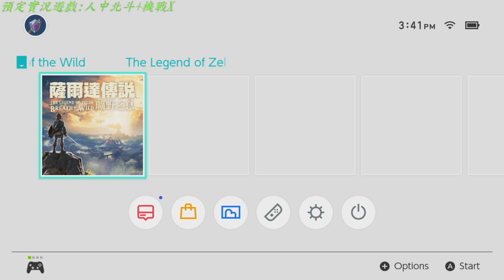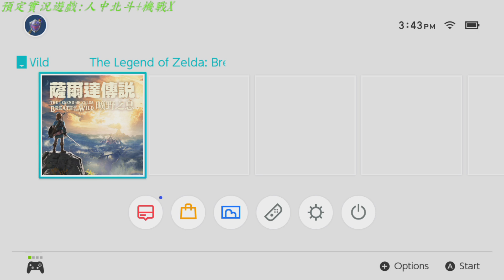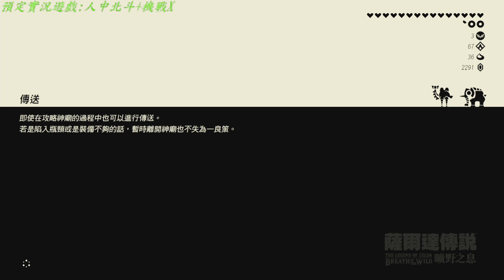[熊肉]NS 薩爾達傳說 曠野之息第13段~工具人變成高級工具人是否吃的到公主~你醒醒吧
此影片乃是我熊肉日常第1次遊玩的實況影片
影片內含情緒性說話方式(不喜歡勿看)
如果喜歡我的日常實況